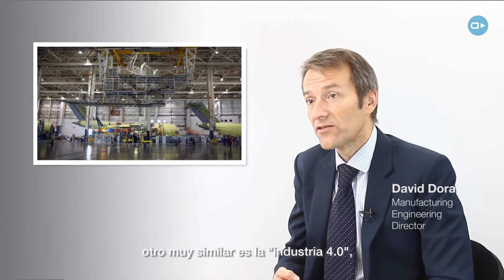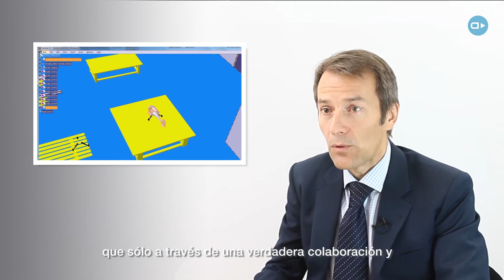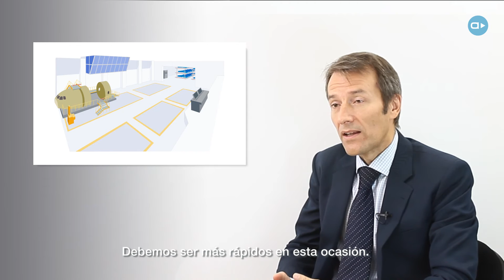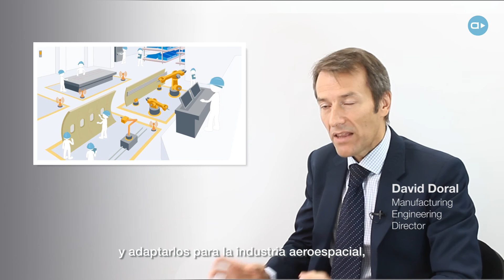Augmented Factory / La Fábrica del Futuro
Lately the future of manufacturing seems to be leaning towards the Factory of the Future (FotF), Smart Factory or Industry 4.0.  This new wave could be even more important for the aerospace industry, compared to previous evolutional steps.

En estos últimos tiempos, el futuro de la fabricación parece estar orientándose hacia la Fábrica del Futuro(FF), la Fábrica inteligente o la Industria 4.0. Esta nueva ola podría llegar a ser incluso más importante para el sector aeroespacial que los avances evolutivos previos.